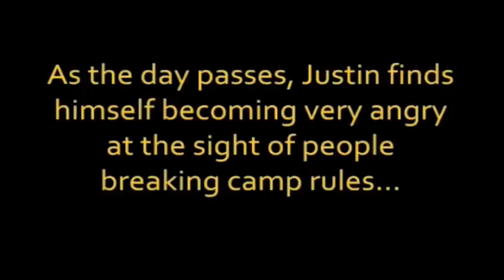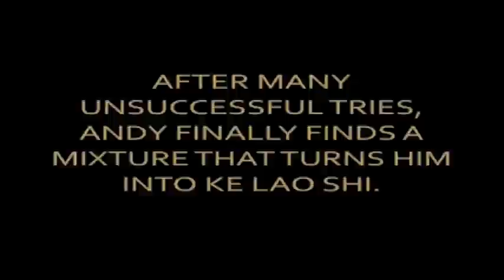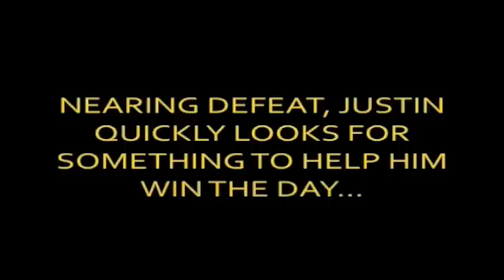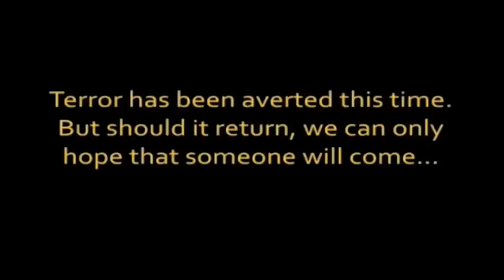Justin Begins [Part 2 of 2]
::Xing Ban CYLC 2008 Movie::

Why herro

So here's the second part of the movie